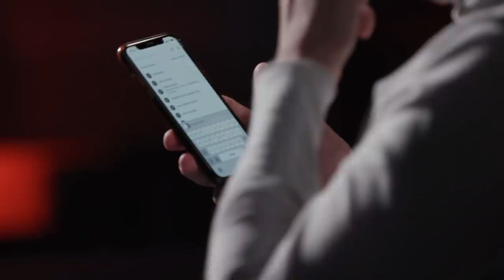Nepatogūs klausimai su Rolandu Mackevičiumi. Svečiuose – Gytis Ivanauskas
Išskirtiniame interviu Gytis Ivanauskas pasakoja apie mažai kam žinomą asmeninį gyvenimą, šou pasaulio užkulisius, garsius bičiulius ir iki šiol išgyvenamą mamos netektį.

Kiekvieną savaitę jūsų laukia nauji atviri ir provokuojantys pokalbiai su Lietuvos žvaigždėms ir Rolandu Mackevičiumi.

Prenumeruokite mūsų kanalą ir kitą laidą „Nepatogūs klausimai“ pamatykite pirmieji!